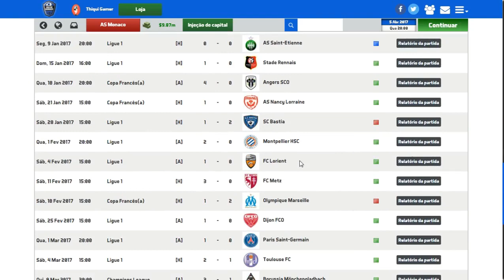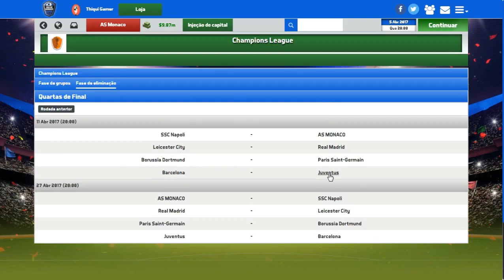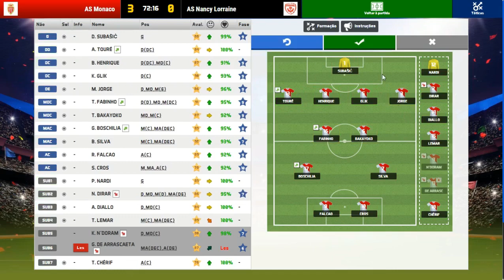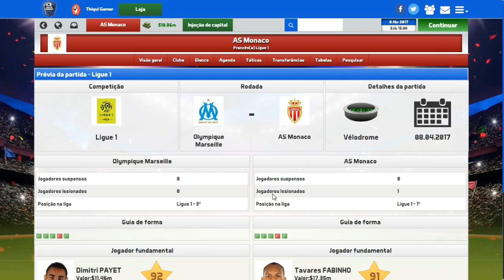SOCCER MANAGER 2017 MODO CARREIRA #24 ELE MITO